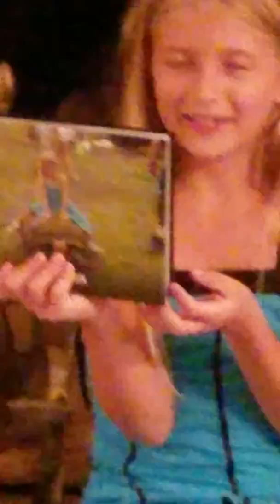Marissa Alexandra Mote